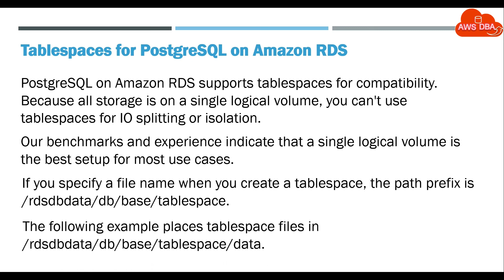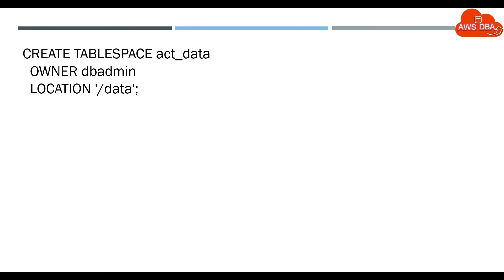08.Tablespaces for PostgreSQL on Amazon RDS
Tablespaces for PostgreSQL on Amazon RDS

Working with DB parameter groups,
create postgres database in aws rds,
aws rds postgresql,
aws rds tutorial,
aws tutorial for beginners,
postgresql tutorial,
postgresql tutorial for beginners,
rds for postgresql,
postgresql download,
postgresql dba tutorial,
postgresql dba tutorial for beginners,
postgresql administration tutorial,
postgresql administration video tutorial
rds,
aws,
Postgres,
PostgreSQL,
MySQL,
SQL SEVER,
DBA,
Oracle,
Oracle DBA,
Oracle Database Administrator,
aws cloud practitioner,
aws certification,
aws solution architect certification,
cloud computing,
amazon web services,
aws,
aws snaphot volume,
share snapshot in aws,
snapshot,
share the snapshot with other aws account,
share snapshot with diffrent aws account,
aws certification and cloud computing,
sharing snapshot,
ebs snapshot,